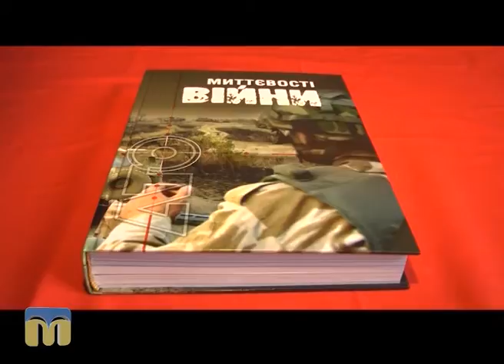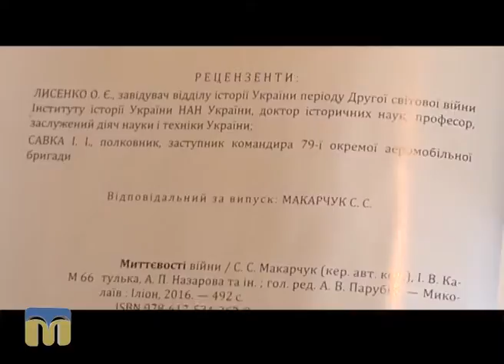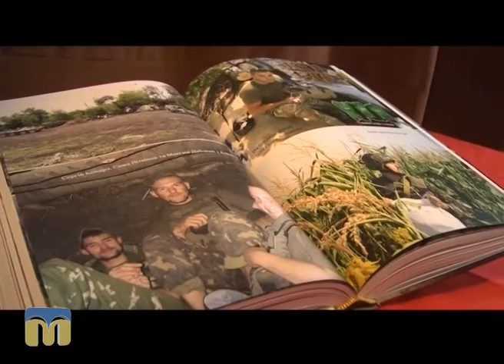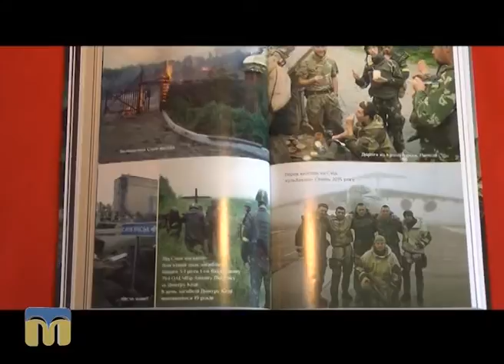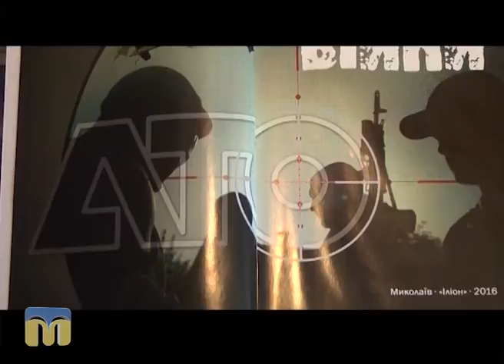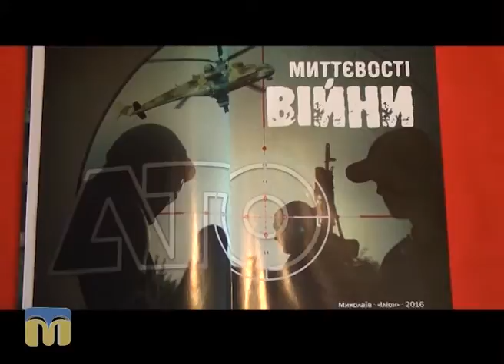Пам’ять священна. Історія участі жителів Миколаївської області в АТО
Книга "Миттєвості війни" містить біографічні нариси про військовослужбовців, які загинули під час протистояння російській агресії в Криму і на Сході країни, спогади наших земляків - учасників антитерористичної операції, нариси про бойові шляхи військових підрозділів, що дислокуються на Миколаївщині, матеріали про волонтерський рух, дані про учасників АТО, які посмертно відзначені державними нагородами.  Окремими блоками до книги включено фотоматеріали, надані бійцями ЗСУ та волонтерами.
Автор програми “Пам’ять священна” — Федір Бондар.